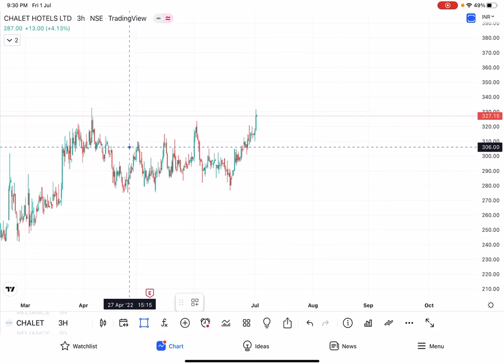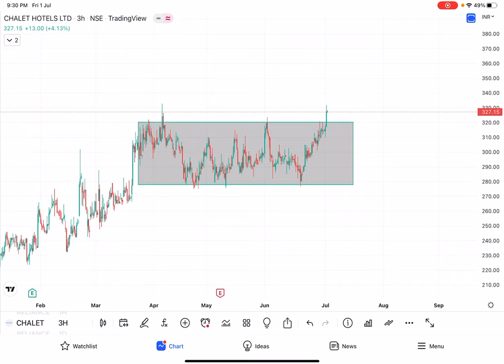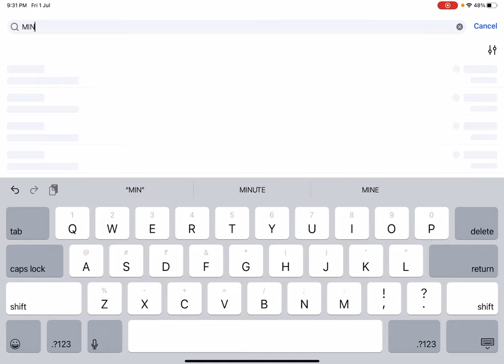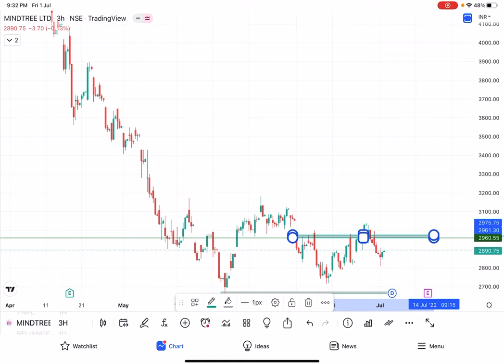SWING PICKS FOR JULY 1ST WEEK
Regards,